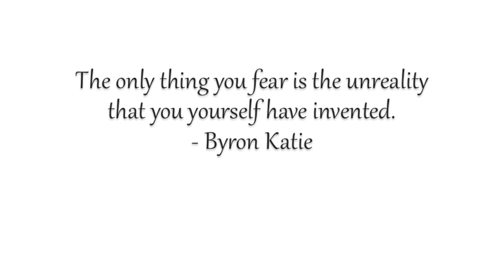Don't Become Your Fear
In this video I talk about how not to become your fear. It really helps with feedback :)

xx
Kajal

Without Fear, With Love